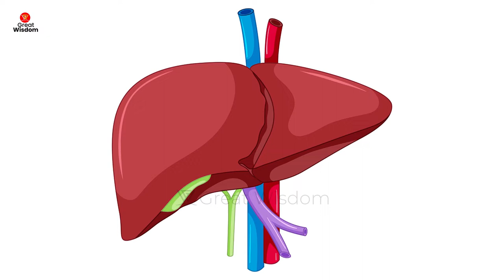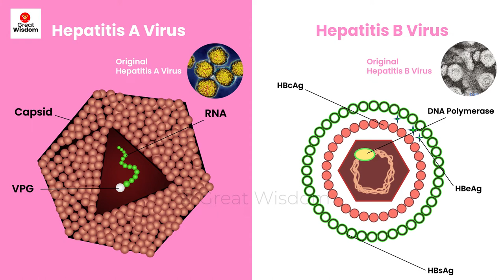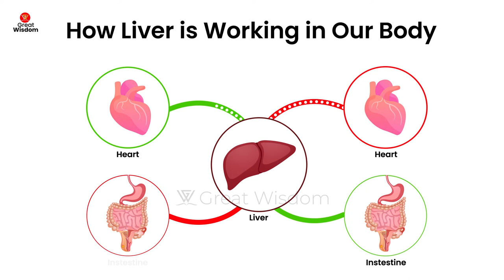Can I Live Long With Hepatitis B | Hepatitis B Patient Life Span | Life of Hepatitis B Patient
Hi,
Welcome to Great Wisdom Discover YouTube channel.

About this Video:
Everyone want to live long. But as you know most of the people chronically infected with hepatitis B virus and they also can expect to live long and healthy lives. Especially, individuals with chronic HBV may not develop symptoms for up to 20-30 years. However, Hepatitis B virus is damaging to the liver silently occur during this time continuously. Most of the adults with hepatitis B recover fully and some also carried throughout life, even if their signs and symptoms are severe depends on the body immunity and condition of the liver.  In this video explained about how can you live long with Hepatitis B virus with some precautions. If you are a hepatitis b patient and suffering from Hepatitis B chronic viral infection you need to watch this video till end.

Your Queries are:
hepatitis b patient life
hepatitis b patient life span
health
liver disease
Hepatitis
Hepatitis B
hepatitis b
hepatitis b positive
diagnosis of hepatitis b
hepatitis b and liver cancer
liver cancer symptoms
hepatitis and marriage